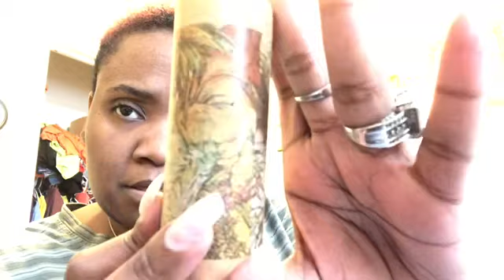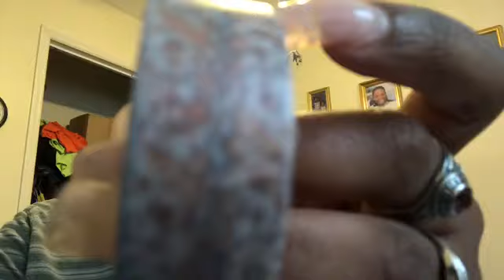Another Shopaholic Purchase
Periscope Shaquena Horace